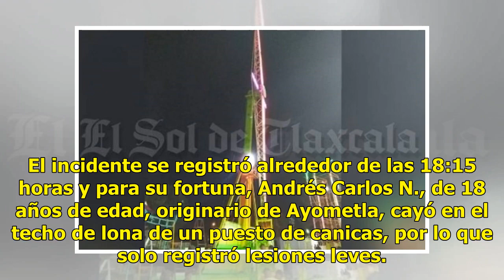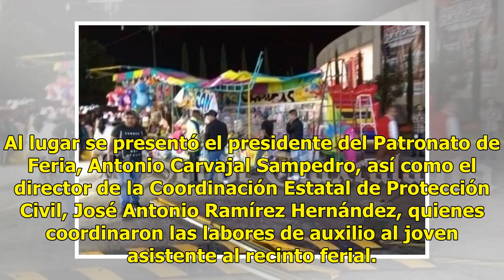Sale volando de juego mecánico y se salva al caer en puesto de canicas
Un joven de 18 años de edad salvó la vida la tarde-noche de este miércoles al salir literalmente "volando" de un juego mecánico, en el interior del recinto ferial "Adolfo López Mateos", en la capital tlaxcalteca. El incidente se registró alrededor de las 18:15 horas y para su fortuna, Andrés Carlos ...